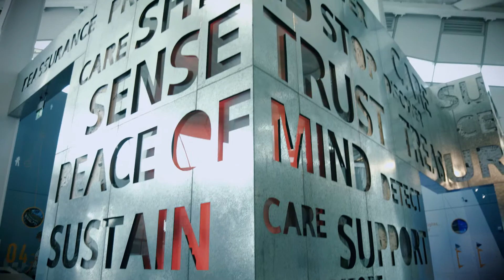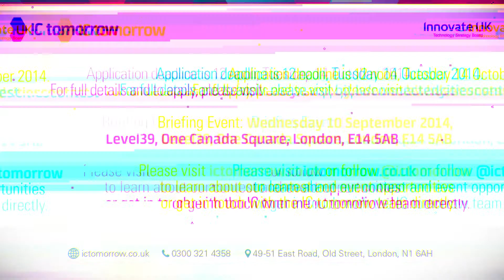Connected Cities Innovation Contest: Amey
Connected Cities Innovation Contest
Up to 35k funding available to work with leading partners in the connected cities sector.

Deadline: Noon, Tuesday 14 October

For more information on IC tomorrow's latest contest and event opportunities please or follow